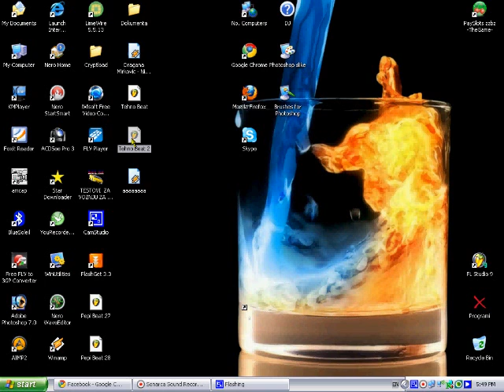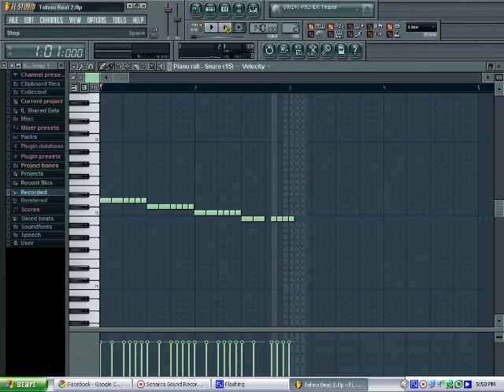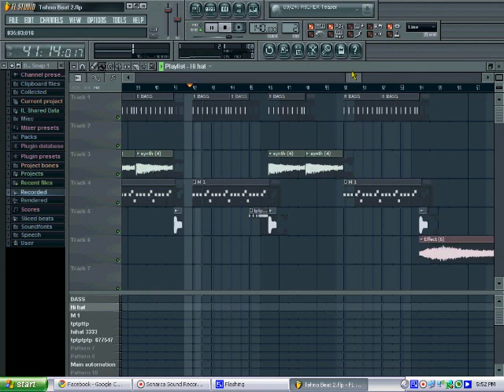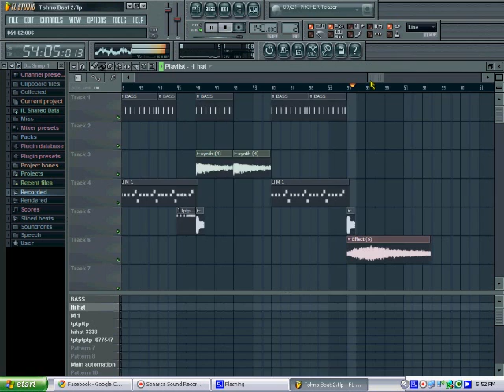FL Studio 9 - Tehno Music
techno music tecno house cars tuning bike macchine video movie trivero dj disco ferrari aston mustang range rover limousine limo extreme Electronica dance house trance sesion dj  huautla oaxaca elektro